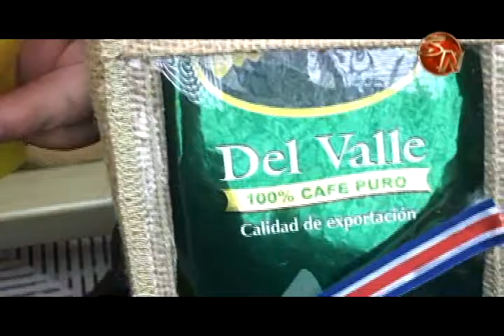Generaleño habló con el Papa Fransisco durante Encuentro de Gobiernos Locales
Fabián Barquero de 26 años de edad, vecino de Pérez Zeledón, se encuentra en Italia, Roma, participando en un encuentro de gobiernos locales.